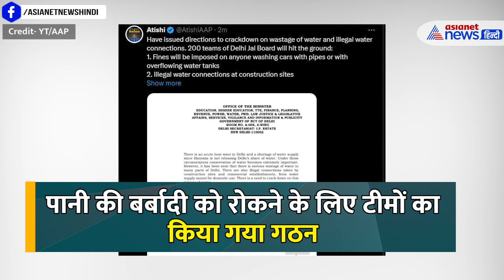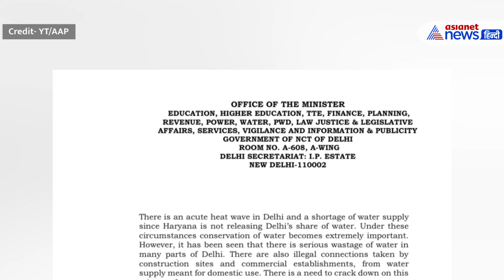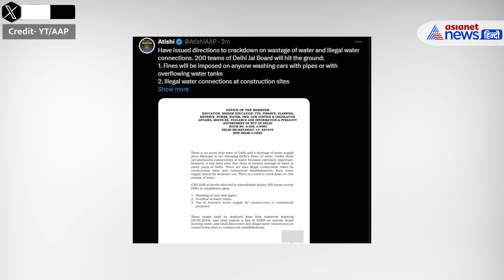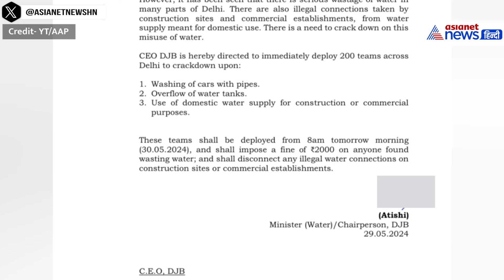Water Shortage In Delhi: पानी बर्बाद किया तो देना होगा 2000 रु. का जुर्माना, सुनें आतिशी ने क्या कहा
दिल्ली में पानी की बर्बादी को रोकने के लिए बड़ा कदम उठाया गया है। जानकारी दी गई कि पाइप से कार धोने घरेलू आपूर्ति का व्यावसायिक इस्तेमाल करने औऱ पानी की टंकियों के ओवरफ्लों पर जुर्माना लगाया जाएगा। बताया गया कि यह जुर्माना 2000 रुपए का होगा। एक दिन पहले ही मंत्री आतिशी ने कहा था कि पानी की बर्बादी को रोकने के लिए ठोस कदम उठाने होंगे।